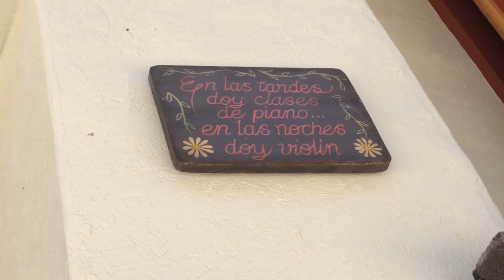PERDÍ MIS SENTIDOS EN XENSES (Parte 2)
Me fui a Cancún a celebrar mi cumpleaños y viví diferentes experiencias. Una de ellas fue ir al Parque Xelha y Xenses, donde en el segundo perdí por completo mis sentidos. Ya que nada es lo que parece.